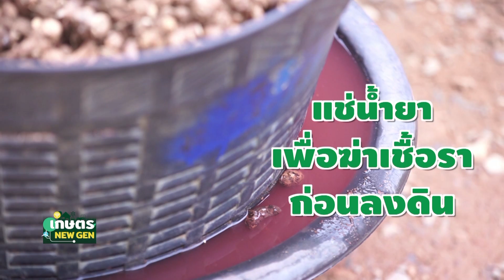ยุคทองกระชายขาว! สมุนไพรคู่ครัว ปลูกง่าย รวยเร็ว | เกษตร NEW GEN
ยุคทองกระชายขาว! สมุนไพรคู่ครัว ปลูกง่าย รวยเร็ว | 7/08/64 | เกษตร NEW GEN
ติดตาม เกษตร NEW GEN ได้ทุกวันเสาร์ เวลา 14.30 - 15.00 น.

สาเหตุที่กระชายขาวราคาขึ้นไปหลายสิบเท่า ปัจจัยหลักมาจากการที่คนนิยมซื้อไปรับประทานเพื่อป้องกันและรักษาโรคโควิด19 ซึ่งปัจจุบันราคาหน้าสวนอยุ่ที่กิโลกรัมละ 100-120 บาท แต่หากย้อนไปในอดีตกระชายขาวมีราคาอยู่ที่ 35-40 ต่อกิโลกรัม และเคยตกต่ำที่สุดคือ 18 บาท เมื่อปี 2546 สาเหตุมาจากสินค้าล้นตลาดและไม่ได้คุณภาพ

วิสาหกิจชุมชนแปลงใหญ่กระชาย ตำบลบ่อพลอย อำเภอบ่อพลอย จังหวัดกาญจนบุรี เป็นพื้นที่ที่ได้รับการรับรองมาตรฐาน GAP ซึ่งเป็นแนวทางในการทำเกษตร เพื่อให้ได้ผลผลิตที่มีคุณภาพดี และปลอดภัยตามมาตรฐานที่กระทรวงเกษตรและสหกรณ์กำหนด วันนี้กระชายขาวจึงเป็นวัตถุดิบสำคัญ เพื่อนำมาทำยารักษาโรคโควิด19 และคาดว่าในอนาคตสมุนไพรไทยจะกลายเป็นพืชมหัศจรรย์ที่เปลี่ยนชีวิตเกษตรกรไทย